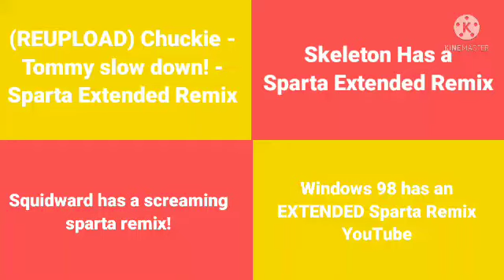Sparta Remixes Side-By-Side 41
SpongeBob SquarePants and Rugrats belong to Viacom and Nickelodeon.